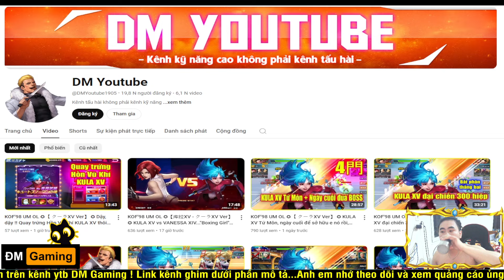KOF98UMOL ★ Bình loạn PK SEVER ★ Bố các loại phế vật gọi tên MAXIMA XV thật sự luôn đấy 💥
KOF98UMOL ★ Bình loạn PK SEVER  ★ Rugal 02UM cân bản đồ, kết hợp với Isla nó lại "Over Hợp" 💥

📱Device: ROG PHONE 3 (12GB/128GB)
🎥Screen Recorder: ELGATO HD60S+
🎞Editor: Adobe Premier Pro 2020
►App stream, quay video: OBS Studio
LOL Mobile
Wild Rift